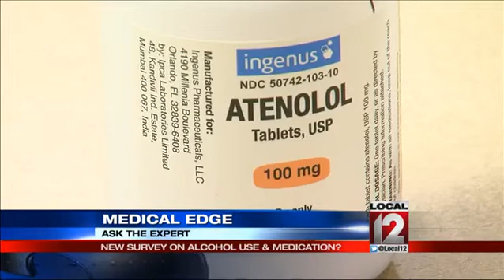Medical Edge: New survey on alcohol use and medication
CINCINNATI (Liz Bonis) --  A new survey shows that many of us have the potential for hidden health hazards if we take medications and drink alcohol.

It's just a glass of wine or two at dinner, or a few drinks with the girls after work, but a new report from the National Health and Nutrition Examination Survey found four in ten of us who drink alcohol also take a medication which could cause potential health problems.

The statistic is also higher in older adults, finding that eight out of ten are mixing alcohol with medication that could cause potential health problems.

The potential is definitely there, said Tom Imhoff, who is a clinical pharmacist who says researchers in this survey asked about prescription medication as well as how much and how often people drink alcohol.

The survey is one of the first to ever look at the potential interaction of alcohol and medication for those who drink alcohol, and those who take medications.

While we don't know what people are drinking and what those interactions may truly be, here's the list of what they found some people who drink alcohol could experience.

Nausea, headaches, loss of coordination, and more severe interactions could be internal bleeding, heart problems or difficulty breathing.

To avoid these risks, Imhoff suggests that you pay close attention to categories of drugs that put you most at risk for these kinds of complications.

They include anti-depressants, anti-anxiety drugs, sleeping pills, antihistamines and mainly the biggest population reviewed in this study was those who were taking cardiovascular medications.

There is often a written warning for patients on the label or written medication insert about those risks,

Whether they read that or not is another matter as well, said Imhoff.

So Imhoffs suggestion is to ask your pharmacist about not just alcohol use, but timing with a mediation as well.

Follow Liz Bonis on Twitter @lbonis1, and LIKE her on Facebook.